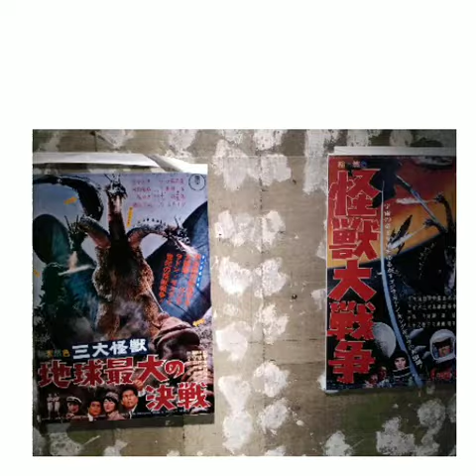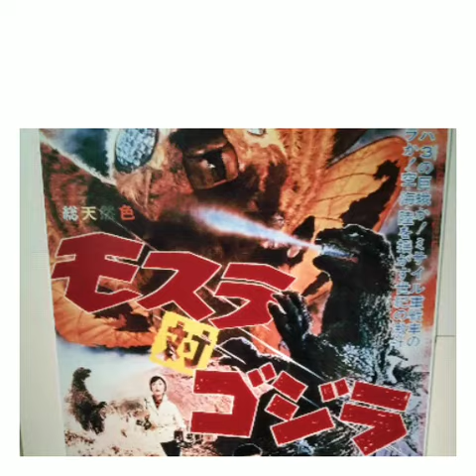（画像まとめ）私のSGWの思い出-8